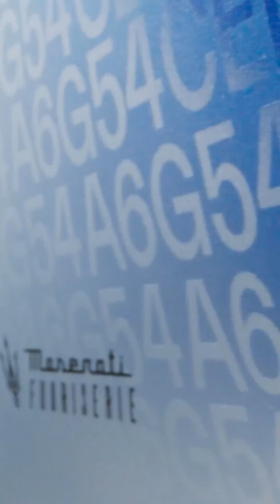Fuoriserie's Unprecedented Techniques Bring Maserati's GranTurismo Prisma and Luce to Life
Unprecedented techniques and artisanal craft that is boldly made in Italy. Take a look at how Fuoriserie team brought the Maserati GranTurismo Prisma and GranTurismo Luce to life.